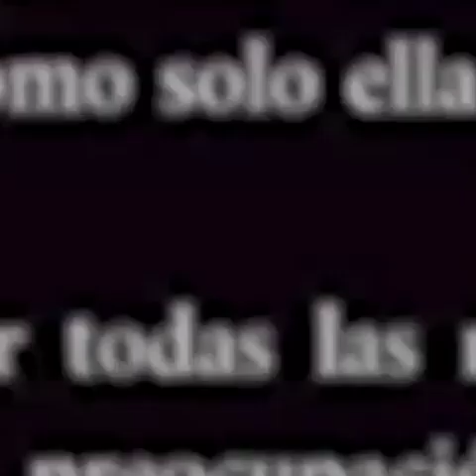isabel torres los últimos momentos llorosos antes de la muerte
ce Isabel Torres, actriz de "Veneno", a causa de cáncer de pulmón

El pasado año la actriz escribió que le quedaban "dos meses de vida"; llevaba desde 2020 luchando contra la enfermedad

￼EFE

Santo Domingo - feb. 11, 2022 | 05:24 p. m.| 3 min de lectura

￼La actriz española Isabel Torres padecía cáncer desde el año 2018. (FUENTE EXTERNA)

La actriz Isabel Torres falleció este viernes a los 52 años a causa del cáncer de pulmón que padecía. La enfermedad le fue diagnosticada en 2020 y, tras un periodo de recuperación, se agravó con metástasis en los huesos.

Aunque ella había revelado que su estado de salud era delicado, Torres sorprendió a sus seguidores el pasado mes de noviembre anunciando a través de Instagram que le quedaban dos meses de vida. "Vamos a ver si lo supero", decía entonces la canaria en un vídeo en directo.

￼Top VideosLlegada de las tropas haitianas aSanto Domingo

El 20 de noviembre, Torres sacaba fuerzas para acudir a 'Sábado Deluxe', donde concedió su última entrevista y habló sin tapujos sobre la enfermedad. "Mi vida no ha sido fácil", expresó la actriz, que hacía balance: “Sin darme cuenta, he hecho de mi vida una batalla. Una batalla que no sé si acabará pronto o un poquito más tarde. Lo que sí tengo claro es que no voy a dejar de batallar hasta el último momento”.

RELACIONADAS￼

Isabel Torres, protagonista de la serie Veneno: “Me han dado dos meses de vida”

“My last video” (mi último video) es el trágico título que ha escogido para su última conexión con sus amigos y seguidores tras dar conocer la triste noticia de su enfermedad.

“Si salgo de esta me volveré a conectar y si no salgo ha sido un placer conocerlos, estar con ustedes y vivir, vivir esta experiencia tan bonita llamada vida... Les doy un beso enorme, cuídense muchísimo. Nos vemos pronto si Dios quiere y si no, nos vemos en el cielo”, fue la despedida de la actriz española.

Durante el rodaje

Isabel Torres ganó popularidad cuando fue anunciada en 2019 como una de las tres protagonistas de 'Veneno', la serie de Los Javis en la que encarnó a la icónica Cristina Ortiz, La Veneno, en la última etapa de su vida. El éxito le vino acompañado de la peor noticia, ya que fue en el rodaje de la serie cuando la enfermedad empezó a manifestarse.

"Yo estaba en pleno rodaje de la serie y tenía un dolor”, relataba la actriz en el programa de Telecinco, quien declaró en el programa de Telecinco que Los Javis se volcaron en todo momento con ella. Al ver que su dolor no remetía, viajó a Canarias para someterse a unas pruebas.

"El escáner determinó que tenía cáncer de pulmón. La entrada de la enfermedad en mi vida fue un jarrón de agua fría”, aseguraba la actriz.

Durante esa entrevista Isabel Torres recibió el Premio Ondas a mejor interpretación que ganó junto a sus compañeras, Jedet y Daniela Santiago, ya que no pudo asistir a la ceremonia de entrega. En cine participó en las películas 'Fotos' y '8 años'. Pero más allá de la interpretación, Torres fue una gran activista de los derechos LGTBIQ.

-Isabel Torres: “Tengo claro que no voy a dejar de batallar hasta el último momento”

Isabel Torres, Spanish actress and star of HBO Max seriesVeneno, dies at 52

Isabel Torres, adaptation
'Bridgerton's Simone Ashley and Isabel Torres, the Spanish actress best known Stateside for her role in the HBO Max series Veneno, died Friday after battling lung cancer. She was 52.
Torres' family confirmed her death in a post on her Instagram page. "Today, February 11, 2022, we say goodbye to Isabel," they wrote in Spanish. "Although her family and friends deeply feel her loss, we know that wherever she goes she will have fun as only she knows how."
The statement concluded, "Thank you for all the messages of affection and concern. She has left feeling very loved and embraced.
A native of Las Palmas de Gran Canaria, Spain, Torres also appeared in the Spanish movies Fotos in 1996 and Camino a la locura in 2008. She became known to an international audience with her role in Veneno, as one of three actresses playing Spanish transgender icon La Veneno.
"She walked so we could run," Torres, who was herself transgender, said of La Veneno in a November interview. The actress was also known for her activism on behalf of LGBTQ rights.
Torres first announced her cancer diagnosis in March 2020, after noticing symptoms while in production on Veneno. "I was in the middle of filming the series and I was in pain," the actress said in a TV interview, according to the Spanish newspaper El Periódico. Though she underwent treatment, the disease metastasized to her bones. Last November, Torres said in an Instagram video that her doctors had told her she had two months to live.

"My life has not been easy," she reflected in her TV interview. "Without realizing it, I have made my life a battle… I don't know if it will end .